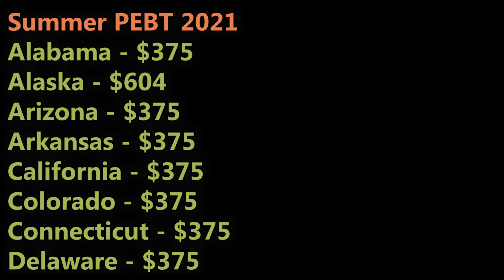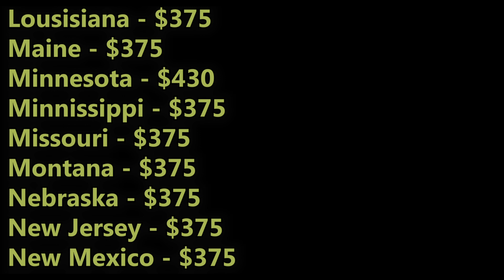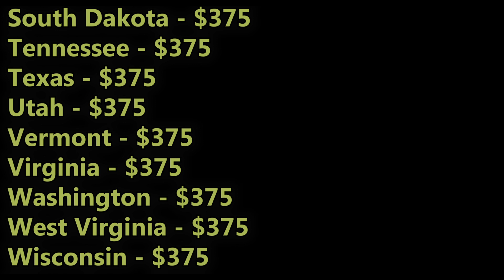Octubre Pandemia EBT Cantidad de Deposito en Estados Anuncio! Aplique $375 EBT PEBT SNAP Estampillas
(Spanish) La EBT Providers App le trae todas sus cuentas como EBT, PEBT, WIC, Disability, SSI, Desempleo y hasta trabajos pero tambien descuentos en una solo aplicacion.  Mas Estados pueden aplicar para PEBT y tambien Niños pueden aplicar para una tajeta de años 0-6!  Todos Estados Max Beneficios y 15% Aumento para EBT.  Segunda Ronda de PEBT con nuevas tarjetas.  Mas Estados aprovados para segunda ronda de PEBT.  Descargen las aplicaciones de Rakuten para $40 de compras y Ibotta para descuentos de comida gratis!

Ibotta App ($10 por Download) $25 off para Walmart+ Membersía 🥗

Thrive Market para Comida Organica 🥗

Mi Ebay Sneakers Pagina para Venta! 👟

DoorDash Sign up! ($600 despues de 280 delivery en 60 dias!  Te doy Extra $400)💸

DoorDash Nuevo Compradores $7 Off! (Compra mas de $10)

UberEats Nuevo Compradores $20 Off! (Compra mas de $25)
Codigo:  eats-billys7745ue

Comida! 🥗

-EBT
-Senior help
-Food drive

Ofertas! 💸

DoorDash Sign up! ($400 despues de 280 delivery en 60 dias!  Te doy Extra $500)💸

Mueve el pin a tu direcion mas cercano, no debe que ser tu casa!

Ps4:  WildChapin

                     saintskickz